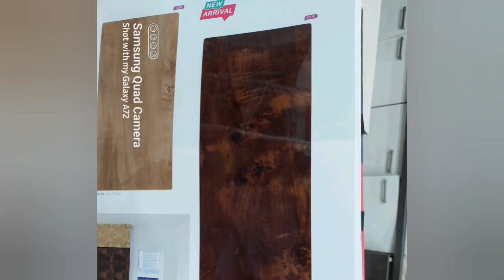Finally My New Kitchen Tour❤️||माझ्या स्वयंपाक घराचे काम पुर्ण झाले||Indian kitchen tour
Finally My Kitchen Furniture Complited ❤️||माझ्या स्वयंपाक घराचे काम पुर्ण झाले||Indian kitchen tour@Indian Lifestyle Sneha & Mom
Kitchen tour marathi vlog
स्वयंपाक घर
lovemarriage kitchen tour